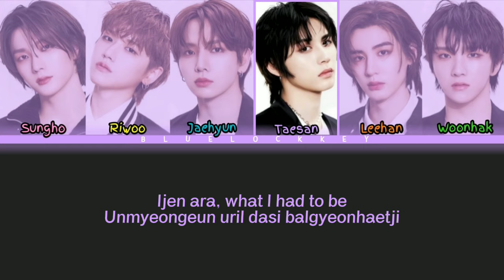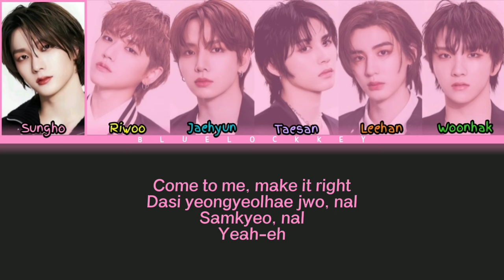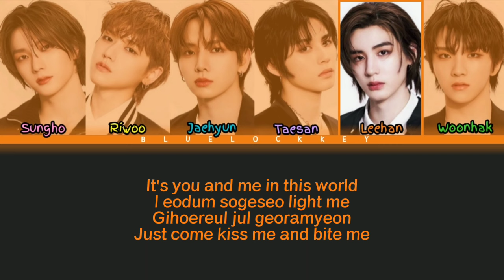[AI COVER] BOYNEXTDOOR sing BITE ME - Color Coded Lyrics (original by ENHYPEN)